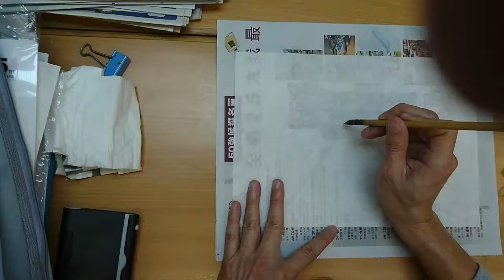[周恒老師水墨畫課室] 水果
延續一